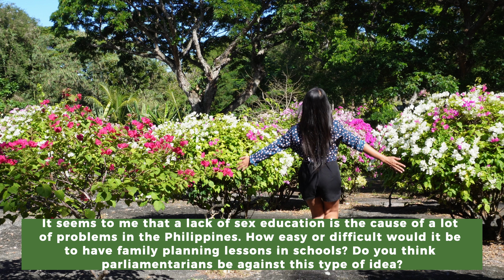$40k For My Soul? - Q & A Part 2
Fun Fact: It only took me 3 shootings to produce the 2nd part of Q&A. :-D

Hey, Precious Subs!
Here's another set of Q&A. I hope you'll like it.

Thank you for recognizing the effort, time, and resources required to create the content that "Life With Shay" produces. This channel focuses on providing you with quality content only.